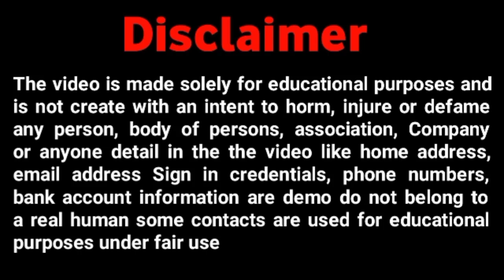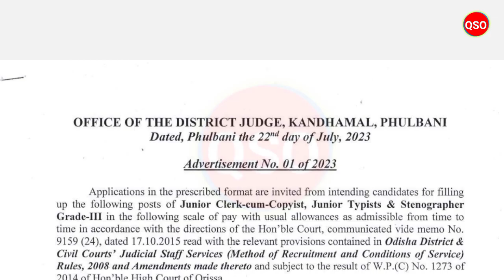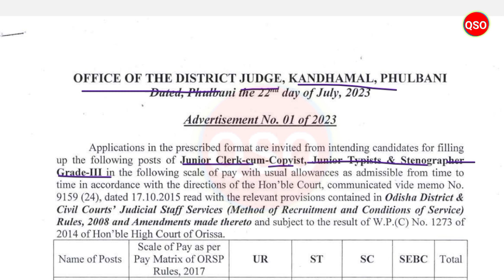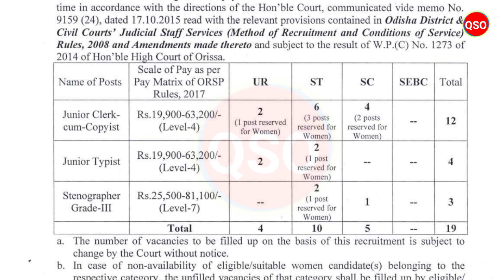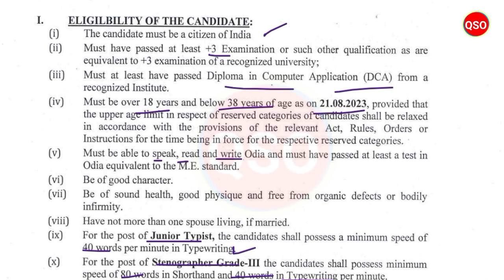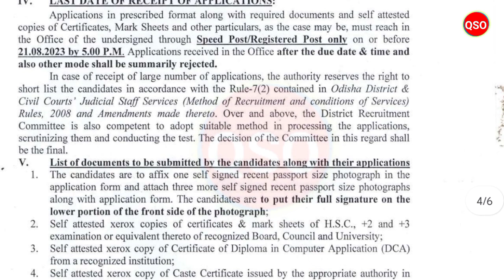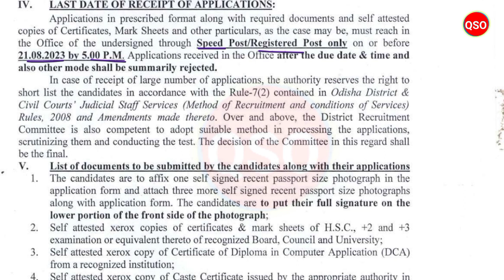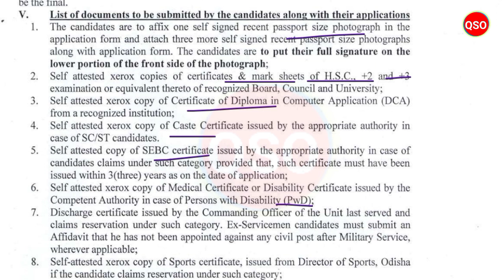ଜିଲ୍ଲା Court ରେ Clerk ଚାକିରୀ | Eligibility Criteria | Selection | Syllabus | Details Explain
*About of Video:- Kandhamal District Court Advertisement of Junior Clerk, Junior Steno and Junior Typist, any graduate can apply

topic covered:-
odisha panchayt level job
odisha panchayt level job 2023
rpf recruitment
osssc recruitment
ossc recruitment
10th Pass Govt Jobs Odisha